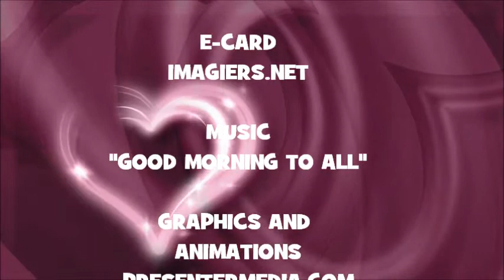¡FELIZ CUMPLEAÑOS ILUMINADA!